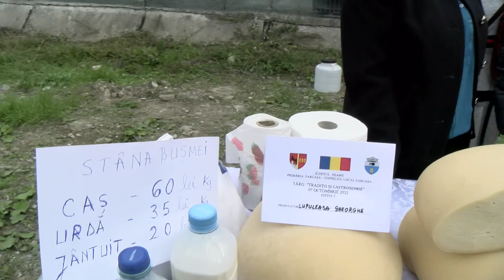Festivalul tradițiilor și gastronomiei la Farcașa